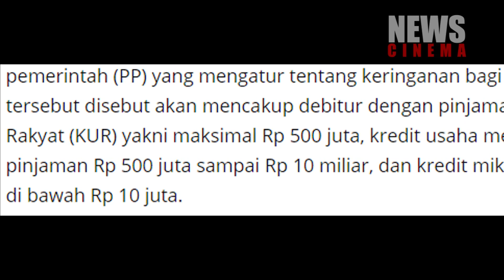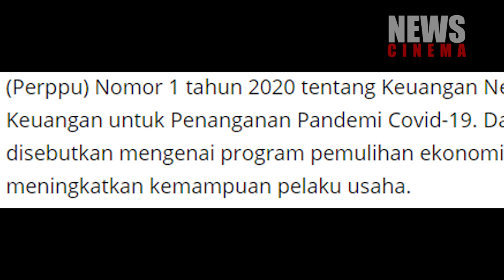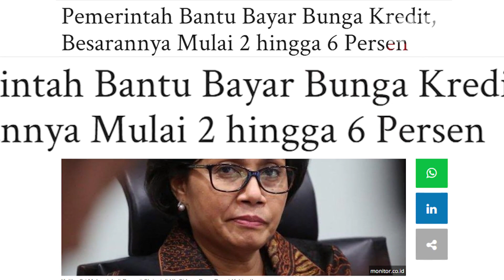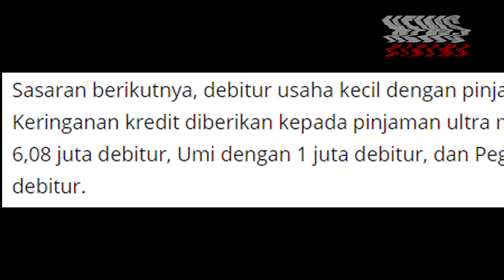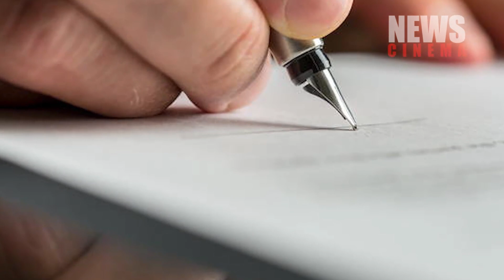GERAK CEPAT JOKOWI DAN SRI MULYANI MENDAPAT PUJIAN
Membanggakan,Gerak cepat Jokowi dan Sri Mulyani